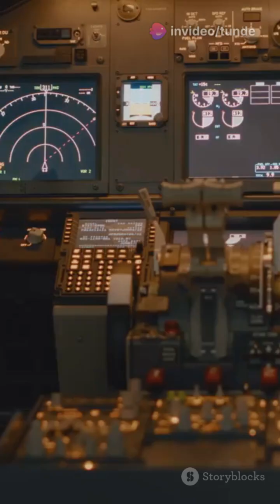The Man Who Defied Gravity.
In 1954, Dr. John Paul Stapp made history by strapping himself to a rocket-powered sled, rocketing to an incredible 632 mph in just five seconds! Experience the heart-pounding moment as he endures a staggering 46 Gs before coming to a screeching halt in 1.4 seconds. This jaw-dropping feat not only tested the limits of human endurance but also contributed significantly to aviation safety research. Join us as we explore the life of the man who truly defied gravity and pushed the boundaries of science.